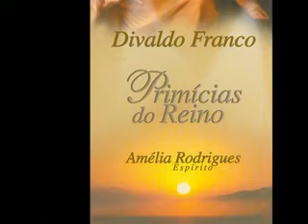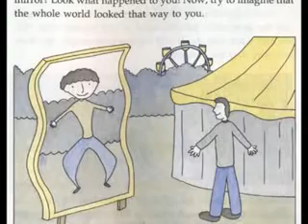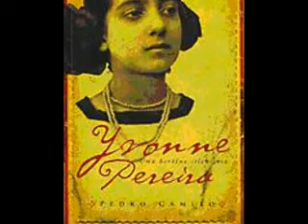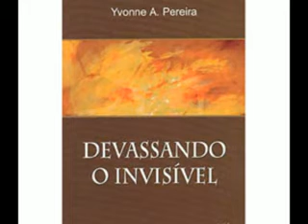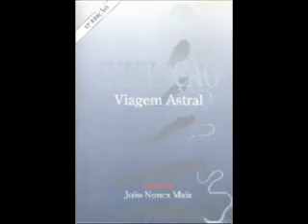O Moço Rico_ apego e desapego _Anderson Santos_ parte 1.flv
Palestra sobre o moço rico. As riquezas e os apegos E a necessidade do auto conhecimento para abandonar as riquezas. por Anderson F.